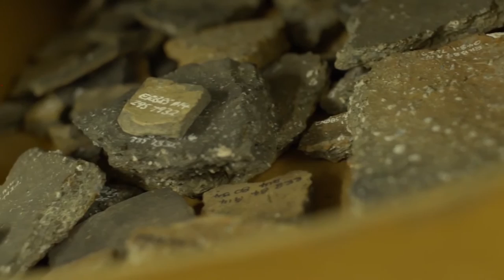Why is Runnymede an important site?